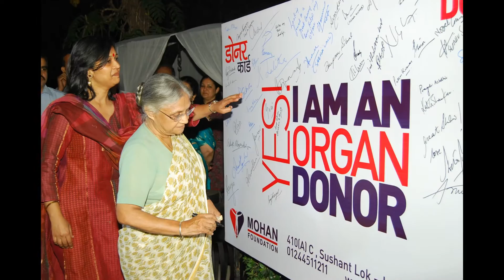Donate for Child Education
Give a child education and change their future. Break the cycle of poverty by supporting education.

This channel will help to give you more information about donate.